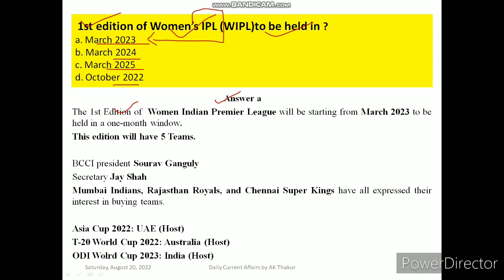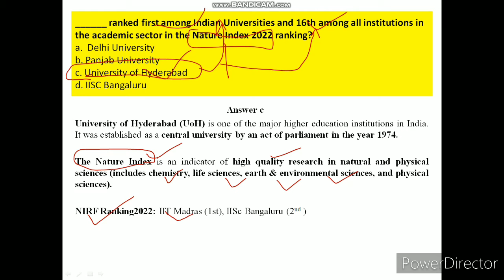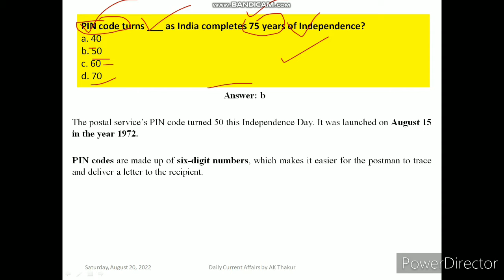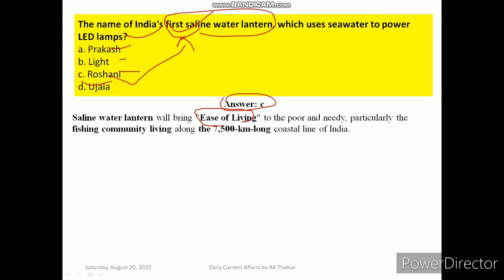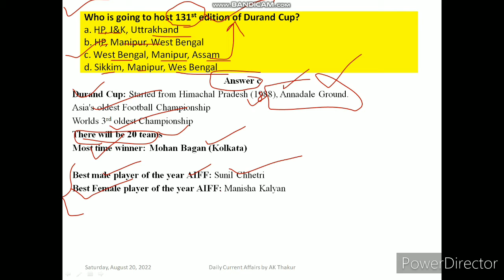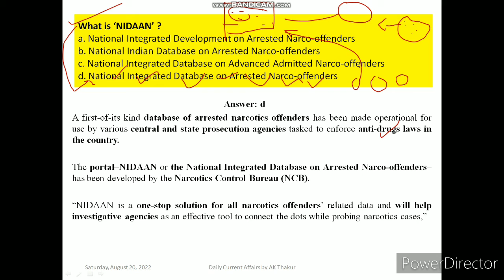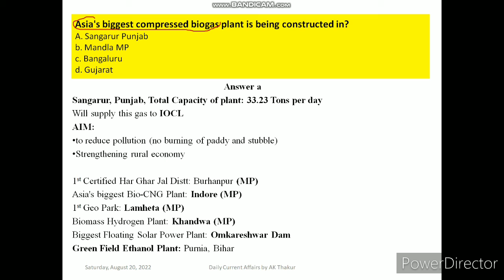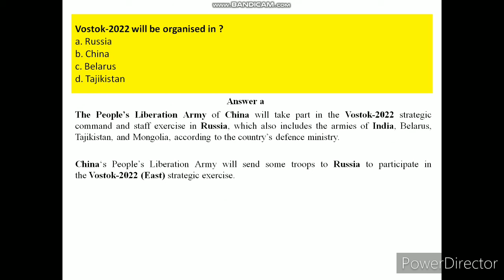(14-21) August 2022, August 3rd week, Weekly Current Affair, UPSC/STATE PSC, PCS HPPSC,NT,all exams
for more currents affairs-

if you want pdf.. then comment in the comment section